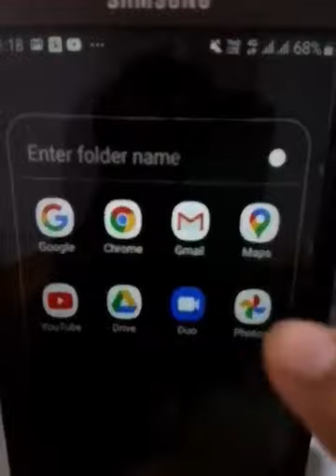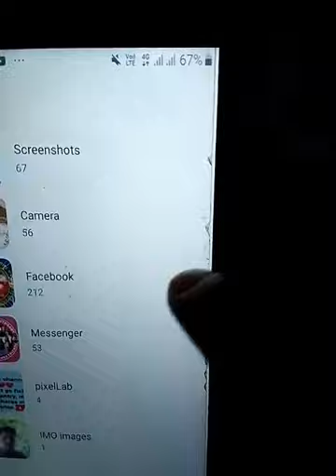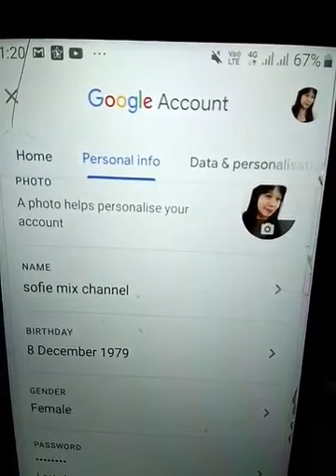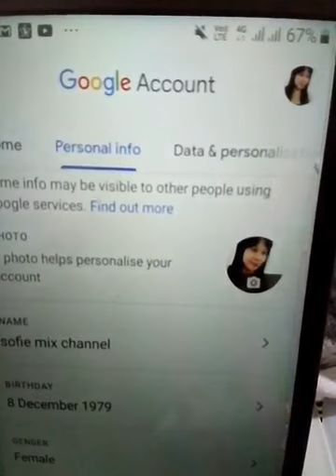TUTORIAL: How to put profile picture in your channel, pls watch like guys even simply short video